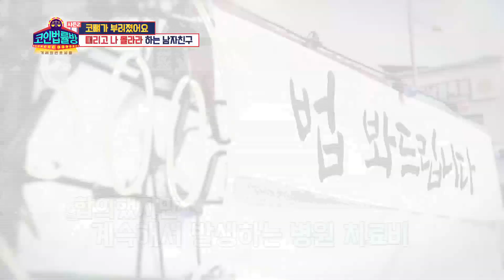신중권 변호사의 솔루션은?! [코인법률방2]